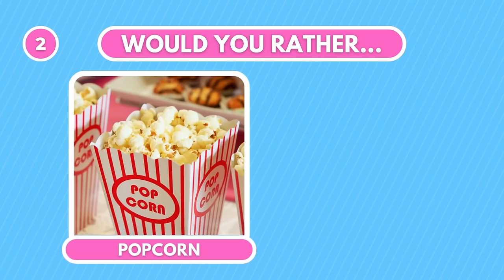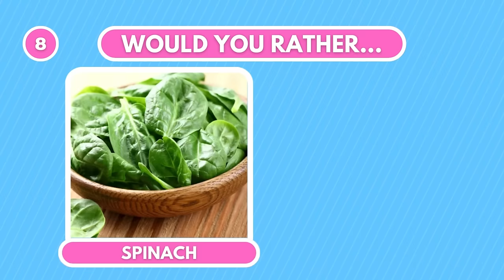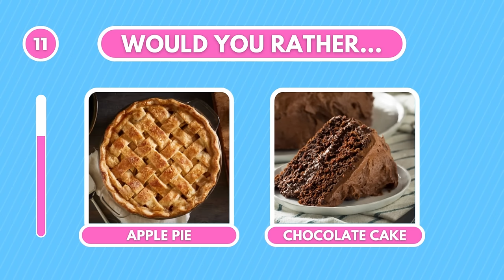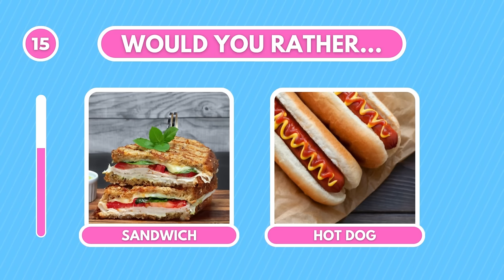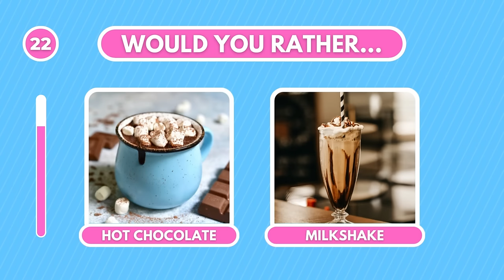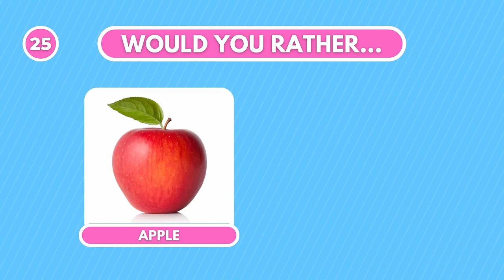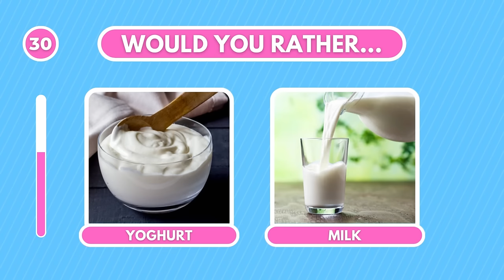Would You Rather Food Edition *and Drinks* | Food Quiz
Pick one, kick one food edition! Can you make a choice? Play this left or right challenge to find out! In this video you will have to make choices between different kinds of foods and drinks such as: fast food, fruit, snacks, vegetables, sodas and much more!